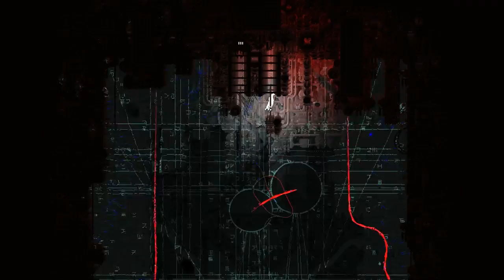Let's Play Rain World - PC Gameplay Part 23 - Five Pebbles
Well that was confusing. And neat.

You are a slugcat. The world around you is full of danger, and you must face it – alone. Separated from your family in a devastating flood, you must hunt for food and shelter between terrifying torrential downpours that threaten to drown all life. Climb through the ruins of an ancient civilization, evade the jaws of vicious predators, and discover new lands teeming with strange creatures and buried mysteries. Find your family before death finds you!

Inspired by the simplicity and aesthetics of 16-bit classics, this survival platformer requires fast-paced sneaking, both upon your own prey and past the jaws of hungry predators. Each ravenous foe in your path will be cunning, vicious and always on the hunt – eager to sink their teeth into you, or even each other. As a small, soft slugcat you must to rely on stealth and wit rather than force: learn the ecosystem and turn their strengths to your advantage. Maybe then you can survive… Rain World!

Sneak, climb, and pounce your way through a dynamic, ever-changing ecosystem of predators and prey
Explore a vast world of over 1600 rooms, spanning 12 diverse regions filled with ancient secrets and undiscovered dangers
Nimble movements and procedurally generated animation gives slugcat a natural fluidity of movement and unique sense of weight
Intense, primal predator encounters will challenge your reflexes
Limited resources and the constant, impending threat of rain will test your nerve